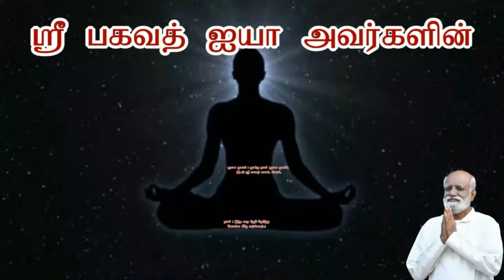நமக்கு வரக்கூடிய எல்லா எண்ணங்களும் சக்தி தான் அதை சரியாக பயன்படுத்துங்கள்